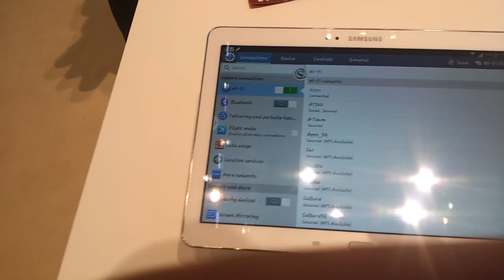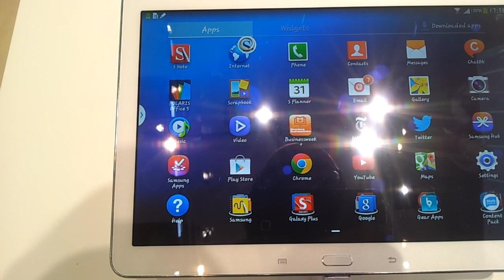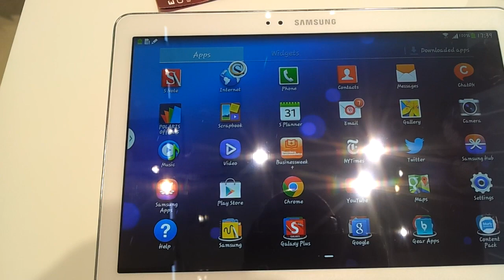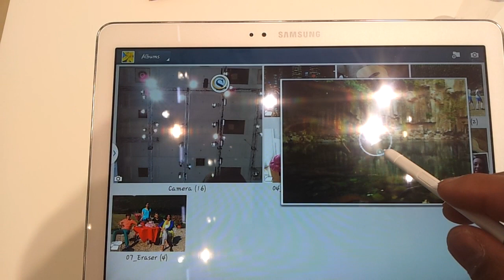Samsung Galaxy Note 10.1 TÜRKÇE 2014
Galaxy Note 10.1 TÜRKÇE 2014 modelini inceleme fırsatı bulduk.

Video'yu fuardaki bir arkadaşım çekti, ses dublajını ve editi ben yaptım :) bilginize